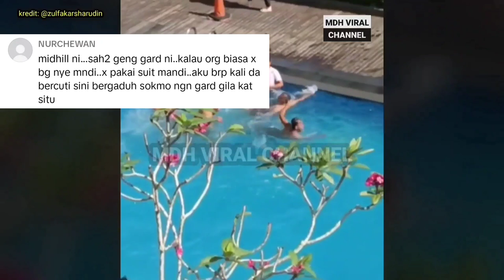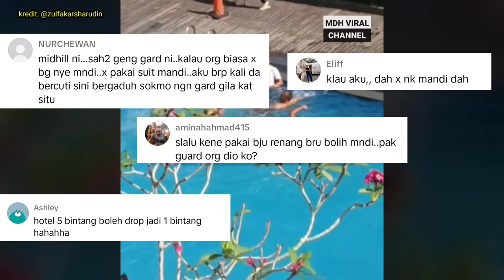WARGA ASING MANDI KOLAM RENANG PAKAI KAIN PELIKAT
WARGA ASING MANDI KOLAM RENANG PAKAI KAIN PELIKAT, memaparkan sekumpulan warga asing tidak memakai pakaian tetapi memakai kain ketika berada di kolam renang.